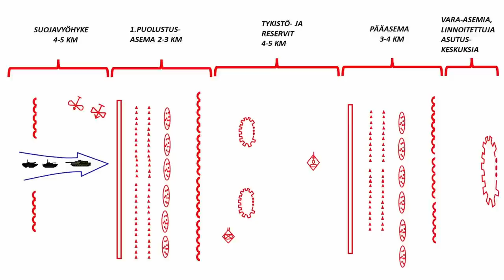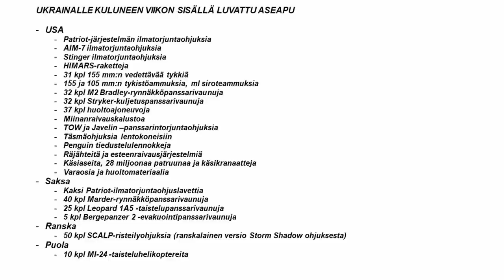Pekka Toveri: Läpimurto edellyttäisi Ukrainalta nopeaa ja voimakasta joukkojen keskittämistä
Katsaus Ukrainan sotaan 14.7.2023 (Osa 1) - Pääosa Ukrainan länsikalustolla varustetuista prikaateista näyttää olevan vielä reservissä.